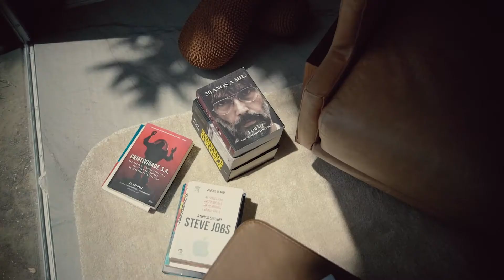Romero Duarte projeta Home Office no tradicional bairro da Jaqueira em Recife, no Janelas CASACOR PE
O home office do arquiteto Romero Duarte é instalado no tradicional bairro da Jaqueira em Recife, na exposição Janelas CASACOR, edição Pernambuco. A proposta do projeto é ressignificar a casa e por meio de objetos, móveis e obras de arte. Uma casa cheia, lembranças é capaz de trazer a sensação de pertencimento. O Home Office reúne um estar de leitura, uma área de reunião e um escritório recheado de referências contemporâneas, mobiliário brasileiro e texturas naturais. Segundo o arquiteto Romero Duarte , a casa não é qualquer lugar, é um local para chamar de seu e estar por inteiro.